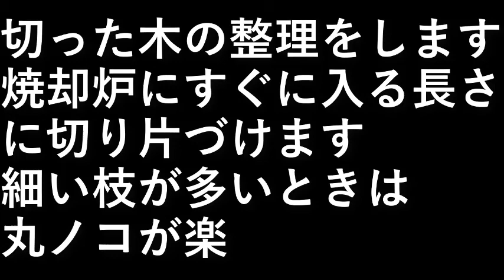木の整理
切った木の整理をします。

焼却炉にすぐに入る長さに切り片づけます。
細い枝が多いときは丸ノコが楽。

設備屋の適当田舎暮らし